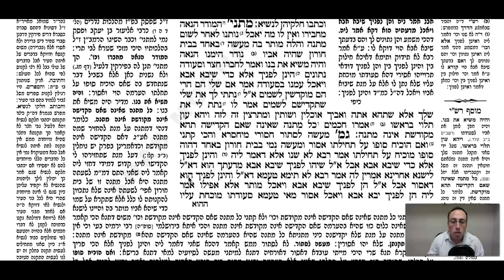Nedarim Daf 48a Daf Yomi Gemara (Talmud) Meseches Nedarim